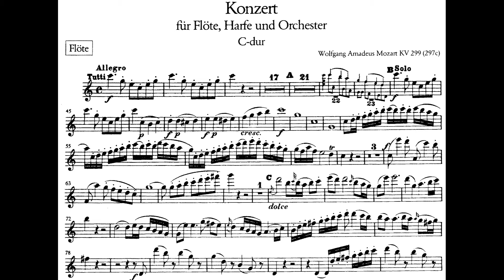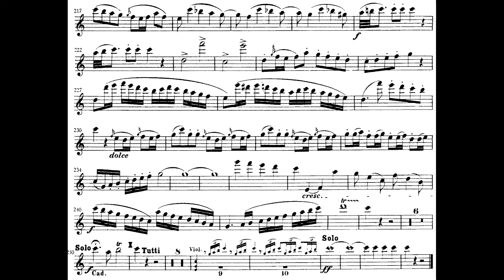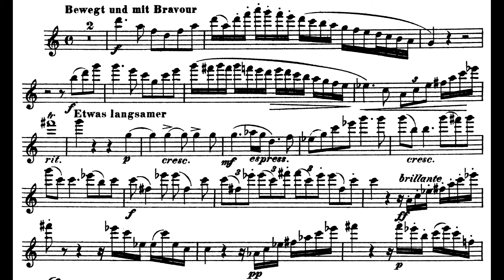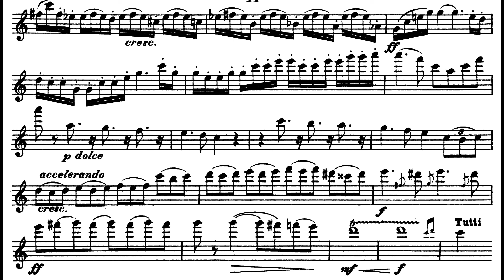Mozart Concerto for Flute & Harp in C Major K 299 With Cadence Score Partition- Allegro.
Wolfgang Amadeus Mozart (27 January 1756 – 5 December 1791).
Concerto for Flute & Harp in C Major K 299 With Cadence.
first movement - Allegro.